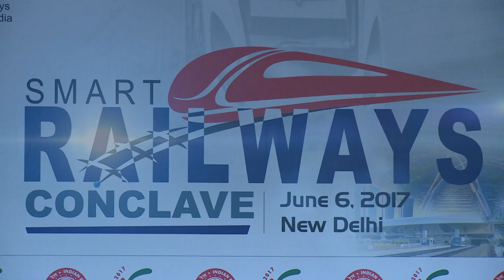How can GE transportation improve Indian Railways?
GE Transportation is the world's largest manufacturer of locomotives and has a PPP with Indian Railways to supply 1000 locomotives over 10 years along with digitized, state of the art maintenance facilities (smart shops). GE Transportation is also at the cutting edge of digital technologies with its own common, agnostic platform for writing applications and developing solutions for asset and network optimization. It has 100 years of experience in railway projects globally, in difficult terrains, high gradient tracks and efficient transportation systems which has lead to development of specific technology and deep expertise.